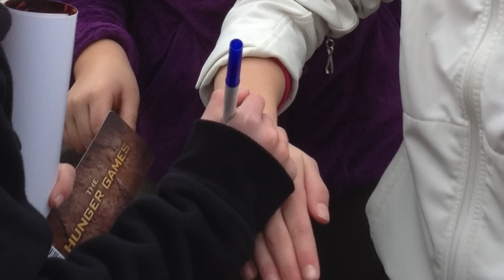growing up with "famous" parents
disney plz don't sue me haha thanks xx